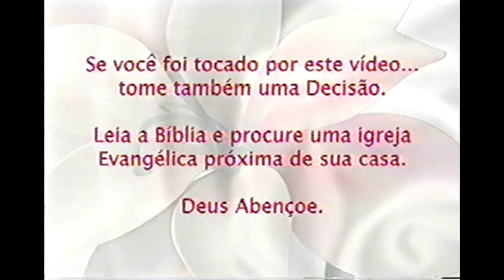Mara Maravilha - Obrigado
Artista: Mara Maravilha
Álbum: Para Os Pequeninos, Vol. 2
Gravadora: Maravilha Music
Data de lançamento: 2004
Gênero: Música infantil

Twitter Assista ao meu Novo Clipe "Eu Te Amo Tanto"